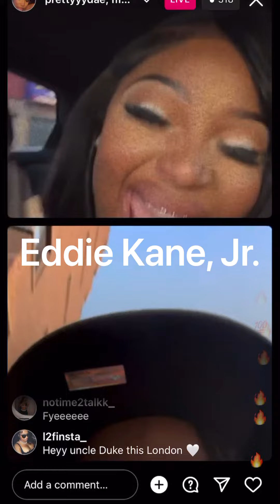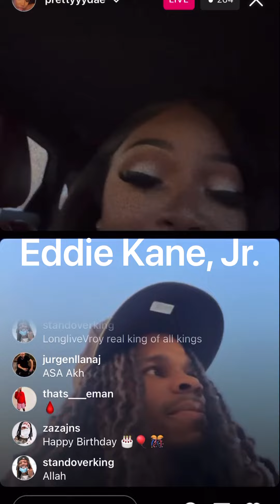Munna Duke Bout To Hook Up Wit The Bops WHO LOOK BETTER: PrettyyyDae or Fat Fat⁉️ ✅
SHOUTOUT TO ALL THE RENEGADES IN AFRICA, THE U.K., CANADA, THE NETHERLANDS AND OVER THE 🌍!